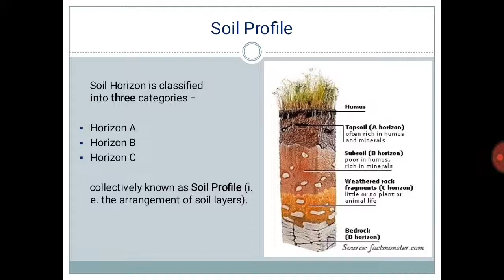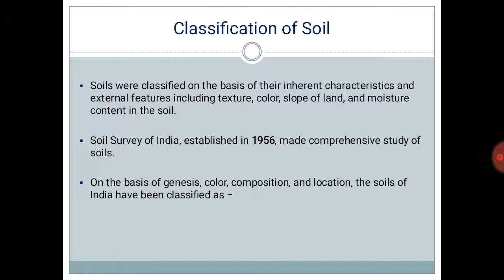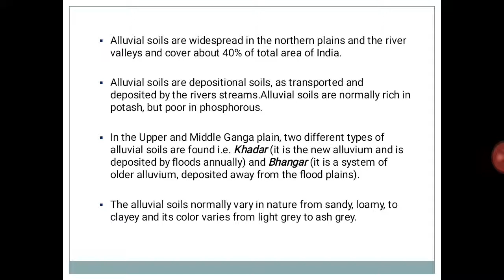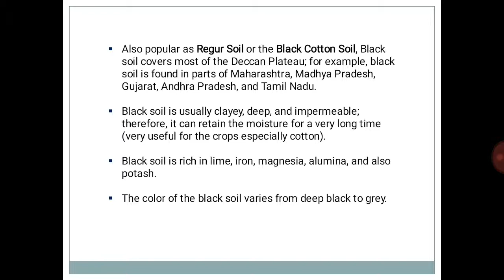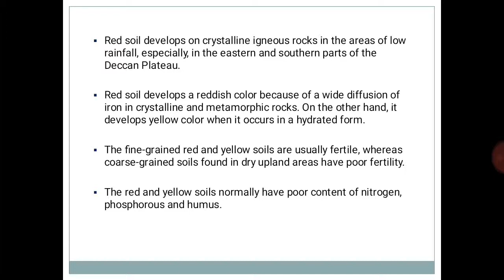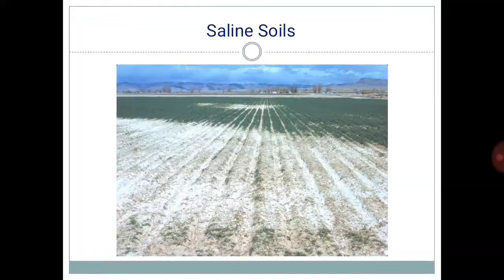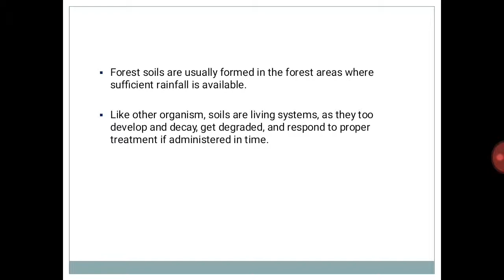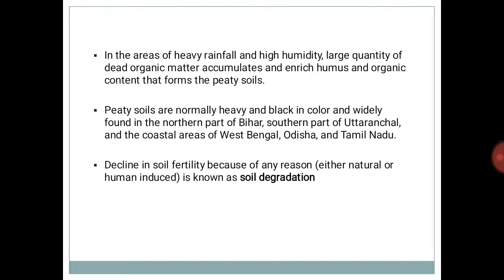Indian Geography - Soil of India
For notes and classes,
Glean Excellency